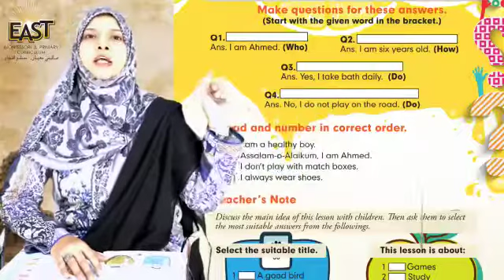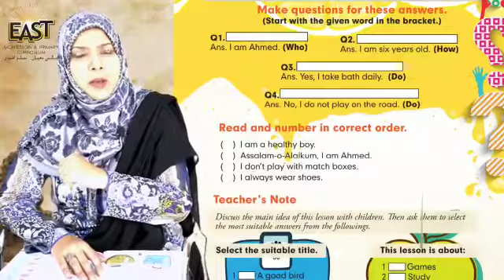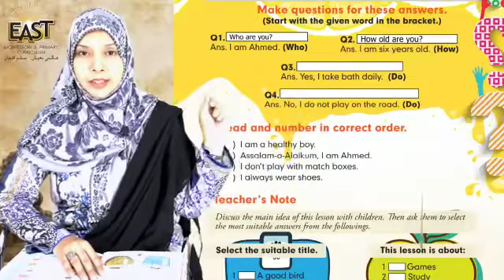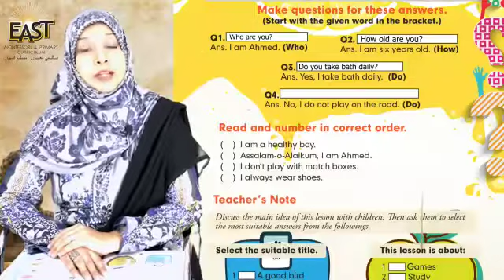S.st Friends - Class 1 - Day 5 - MonAmi Montessori & High School - Shahdara Lahore